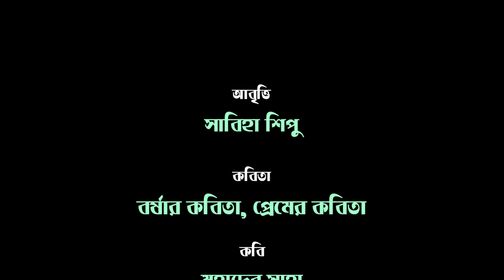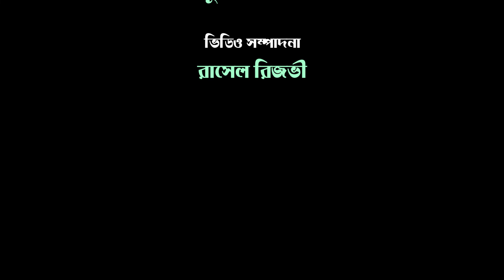বর্ষার কবিতা প্রেমের কবিতা । মহাদেব সাহা । সাবিহা শিপু । বৈঠক